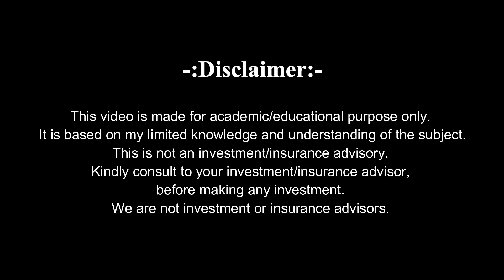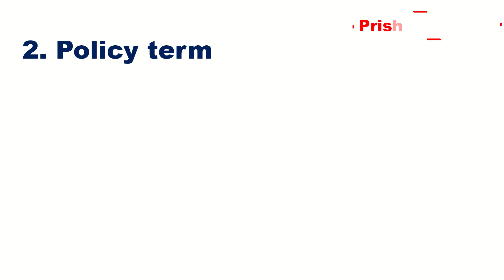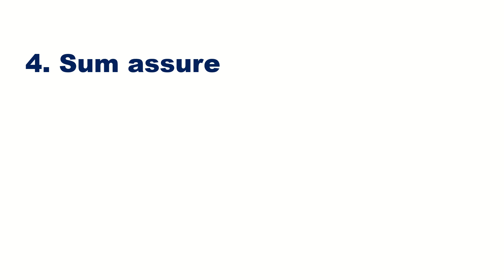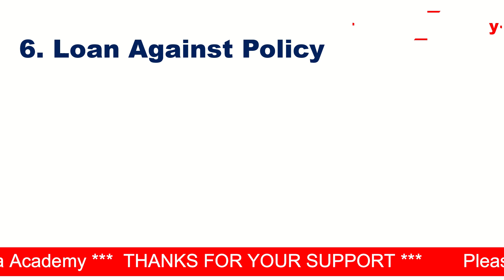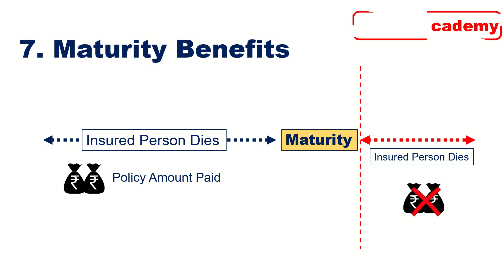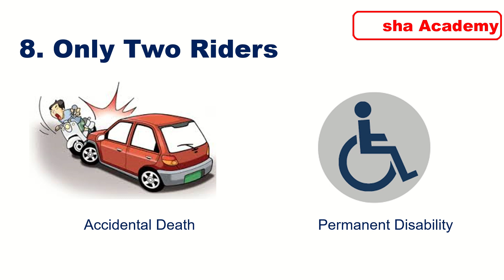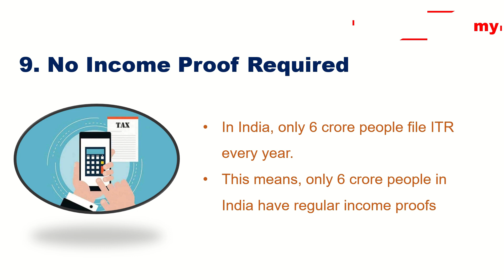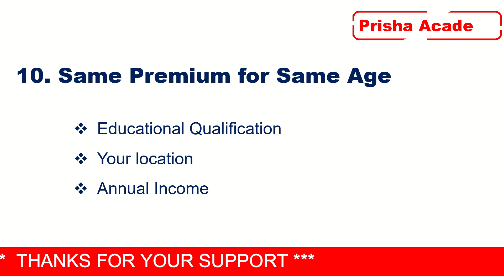Saral Jeevan Bima Term Plan | Saral Jeevan Bima Yojana की 10 बड़ी बातें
Saral Jeevan Bima Policy | Saral Jeevan Bima Term Plan | Saral Jeevan Bima Yojana LIC
In this video, I have explained about 10 things about Saral Jeevan Bima Yojana Policy. Saral Jeevan Bima is a new standard term plan launched by IRDAI. This is a game changinmg term insurance plan for middle and lower middle class people.

Eligibility to buy This Term Plan:
Age 18-65 Years,
Maximum Age at Maturity: 60 Years
Minimum Sum Assured: Rs 5 Lakh
Maximum Sum Assured: Rs 25 Lakh
This term plan is launched on 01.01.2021 be available at all the life insurance companies.